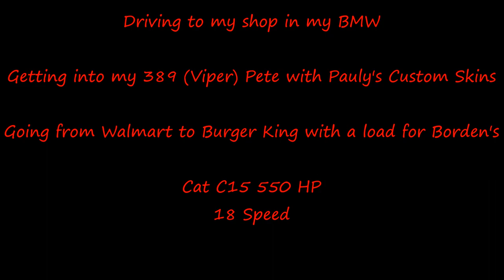American Truck Simulator Hauling for Bordon's (My new BMW)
I have to give my friend Andrew T-Rex credit for the idea of the car, thanks man, you have great idea's.

Driving my 389 Pete by Viper, Skinned by Pauly's Custom Skins. Drove to my new shop in my BMW.

MAPS

CSIO Technologies

Cyberpower
i7-7700 K 4.2 K Processor 16 GB Memory
4.2 Processor Speed
2 TB Hard drive  128 GB SSD
8 GB Dedicated Memory GeForce 970 Graphics Card
Liquid Cooled